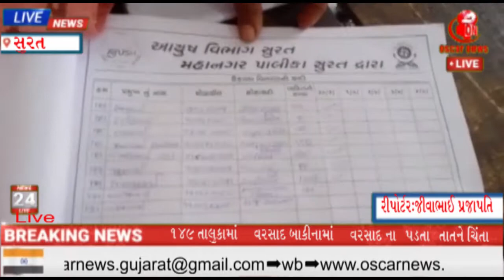-સુરત, મોટાવરાછા, ખોડીયાર નગર ની વાડી-નાના વરાછા,ચીકુવાડી, સુર્યકીરણ ખાતે પાંચ દિવસીય ઉકાળા મહોત્સવ